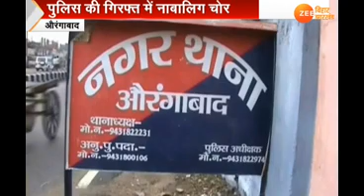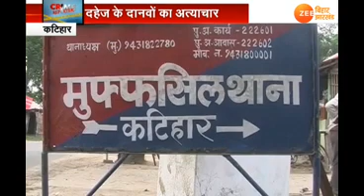क्राइम रिपोर्टर... Crime Reporter...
जुर्म की हर छोटी से छोटी ख़बर पर रहेगी हमारी नज़र।